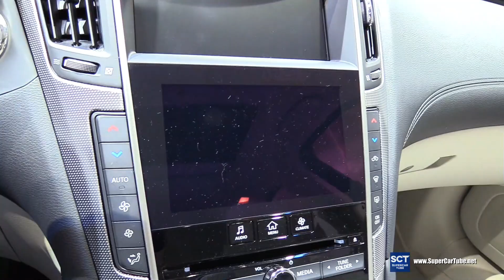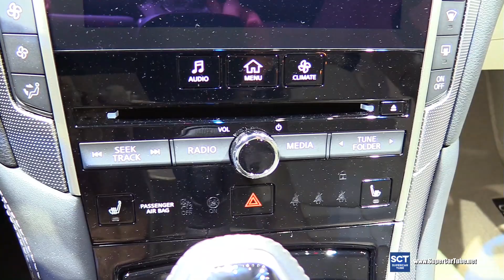2018 Infiniti Q50 Hybrid AWD - Exterior Interior Walkaround - Debut 2017 Geneva Motor Show